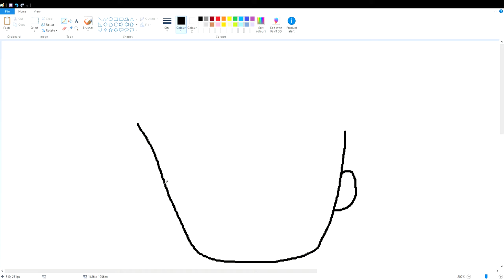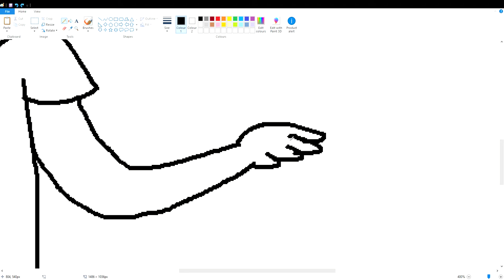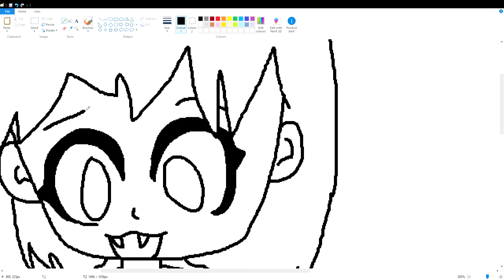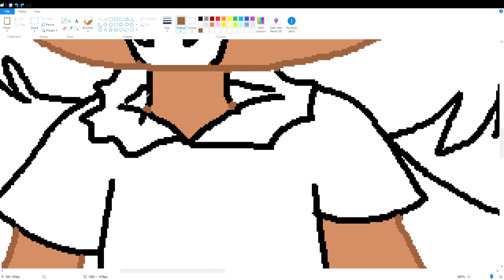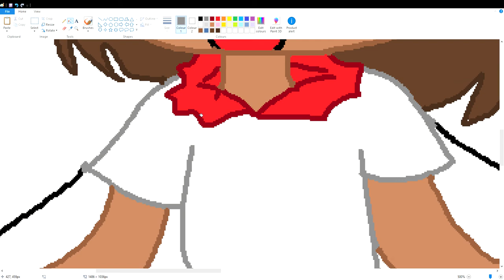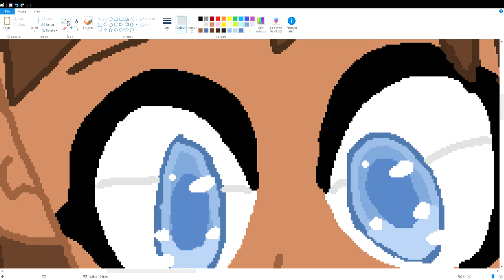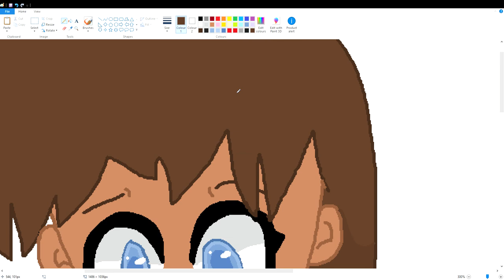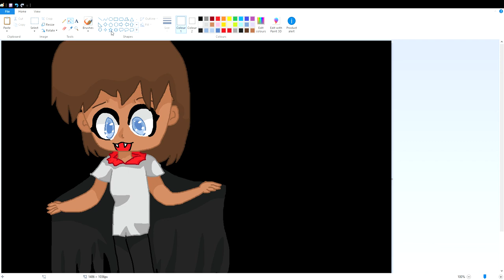drawing fang the wolf girl as a vampire.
I drew fang the wolf girl but as a vampire i used mspaint.